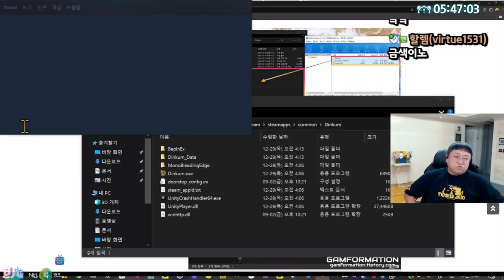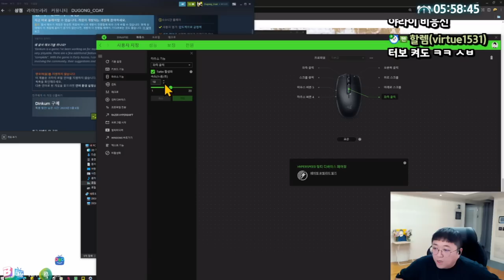갑질한가득! 놀러와요 노동의숲 (22.12.28-6)